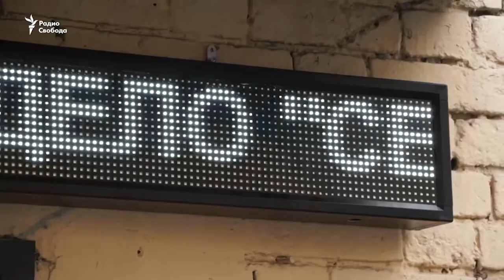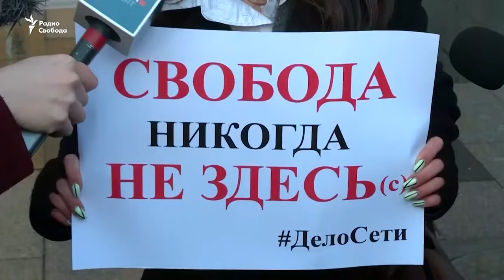Всероссийская поддержка осужденных по делу «Сети»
Художники, учителя, студенты, режиссеры, ученые, правозащитники и издатели подписывают открытые письма и выходят на пикеты, требуя пересмотреть приговоры